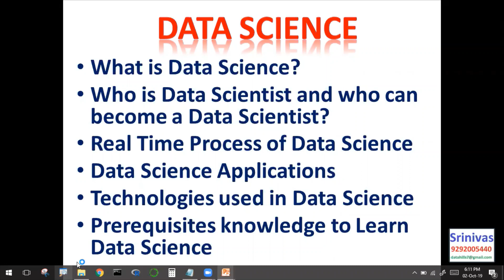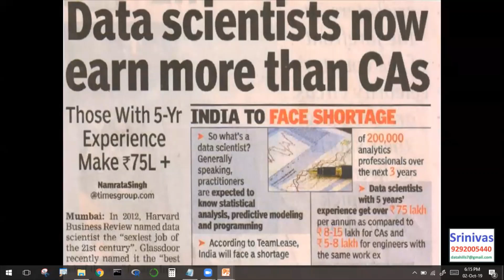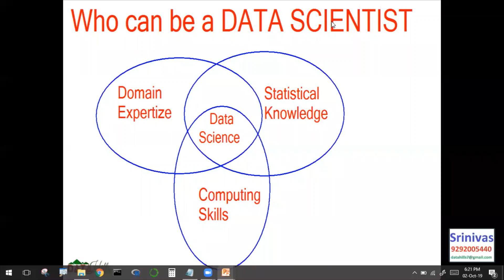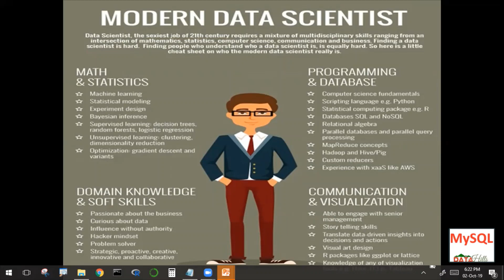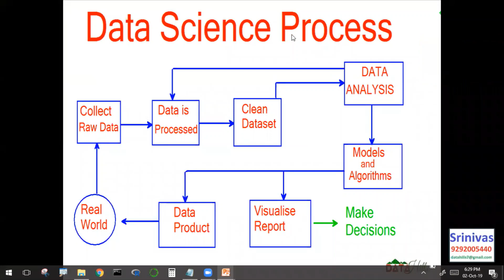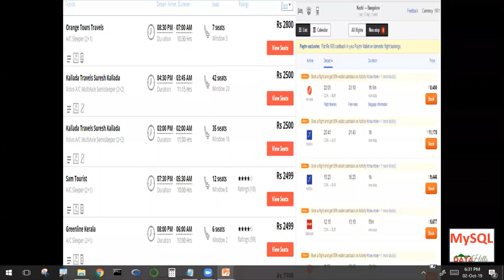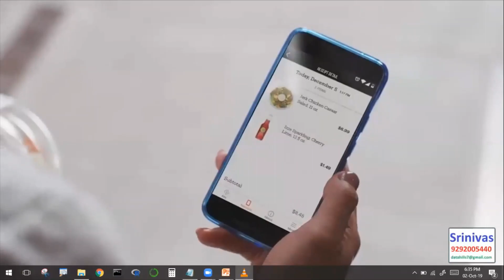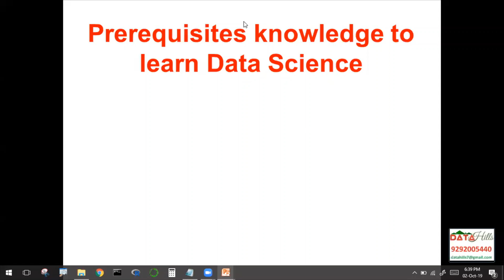01 DATA SCIENCE Introduction by Srinivas Reddy DATAhill Solutions